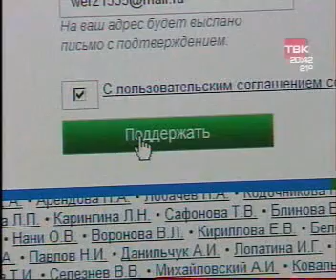progulki 0209 039